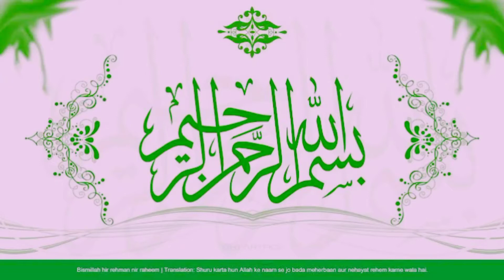What is 4-channel Relay Module? Review of Hardware components vin urdu